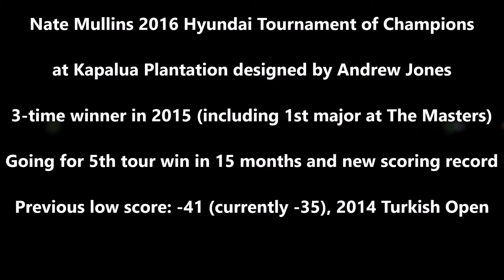Round 4 - 2016 Hyundai Tournament of Champions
Final round of the 2016 Hyundai Tournament of Champions at the Kapalua Plantation course, recreated for Links by Andrew Jones. 4 consecutive rounds of amazing golf had me lapping the field, of all winners in 2015, by a whopping 17 strokes and shot a record score.